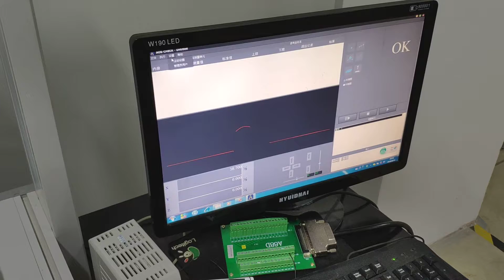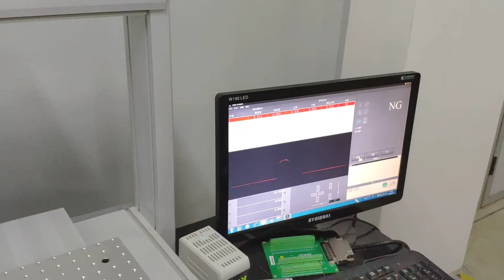Keasson Laser Scanning Measuring Machine KS-JG3020A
Specially for planeness, warping degree and height measurement